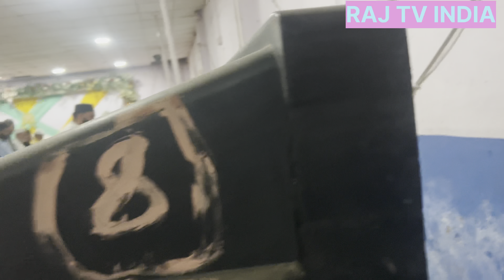Roza Iftar From Good Morning Club In L.K.J.K. In Bundi On 30 March 2024